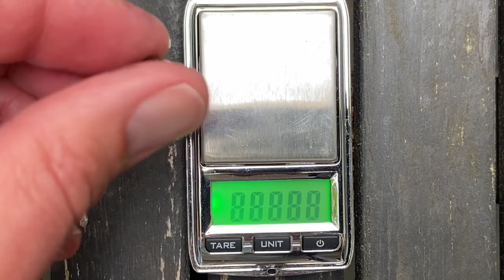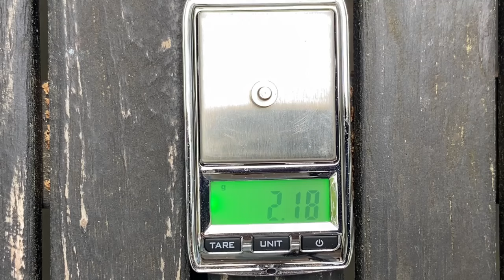Перьевая ручка Delta Write Balance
В этом видео я рассказываю про необычную перьевую ручку от итальянской компании - Delta Write Balance. У этой ручки можно менять вес и баланс - для этого у ручки есть убираемый груз весом в два грамма.

00:00 Всем привет!
00:28 Ручка в обзоре: Delta Write Balance
00:46 Пару слов про компанию Delta
01:18 Особенность ручки: съёмный грузик
01:40 Сравнение с Lamy Al-Star и Pilot Metropolitan
02:56 Сравнение с Visconti Homo Sapiens и Pelikan M1000
02:55 Длина и вес ручки
03:22 Внешний вид ручки: форма
04:02 Диаметр колпачка и корпуса
04:15 Колпачок поближе
05:07 Корпус поближе
05:30 Что же скрывается под блайнд кэпом?
06:18 Откручиваю колпачок: чуть более один оборот
06:25 Описание грип-секции
06:50 Как ручка лежит в руке
07:00 Как поменять баланс и вес ручки
07:20 Как на ручку надевается колпачок
07:40 Спасибо коллеге по увлечению за предоставленую ручку!
08:02 Перо поближе
09:00 Коробка от ручки
10:55 Какие чернила заправлены в ручку
11:18 Как же пишет перо? Безупречно!
12:48 Пару итоговых слов
13:30 До новых встреч, пока-пока!
13:34 Система заправки - картридж-конвертерная